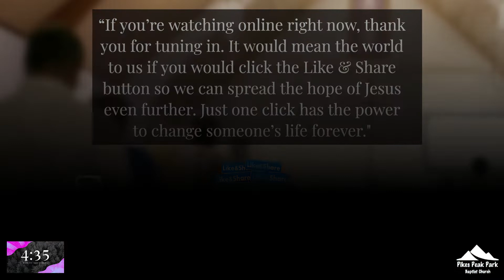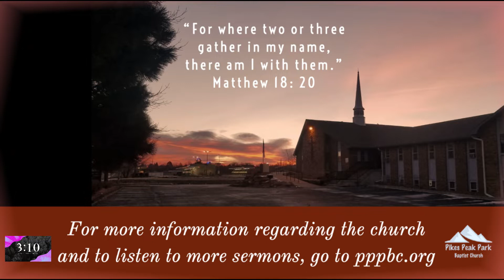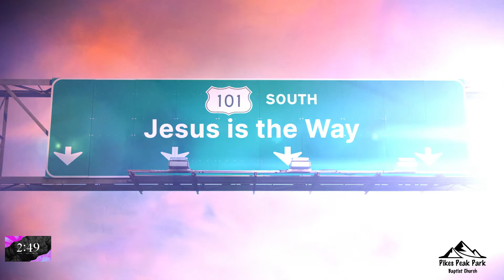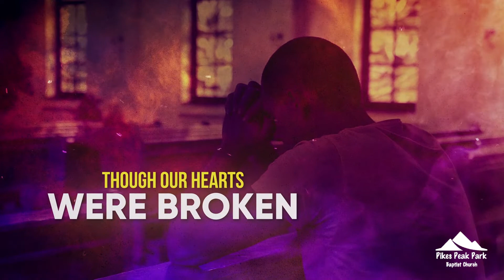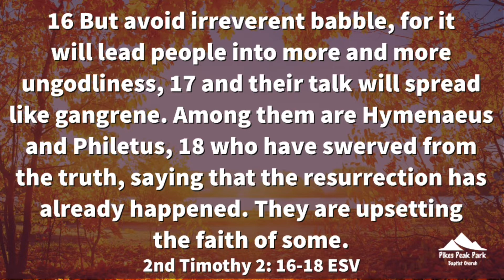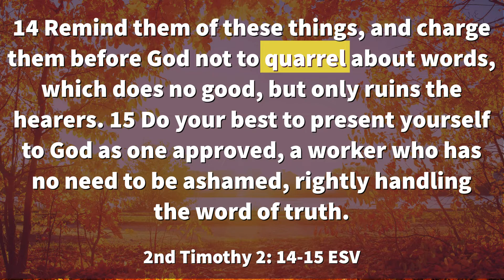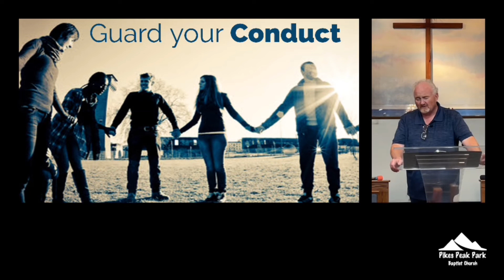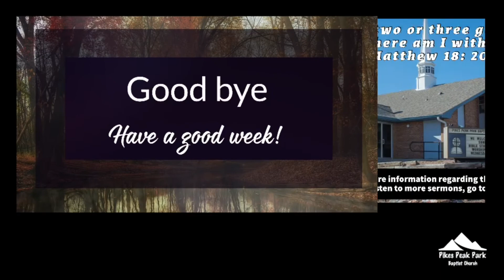Sunday 9/11/2022 Sermon | "An Approved Worker," 2nd Timothy 2: 14-19 | Dr. Mark Hensley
Pikes Peak Park Baptist Church | Sunday 9/11/2022 Sermon | "An Approved Worker," 2nd Timothy 2: 14-19  | Dr. Mark Hensley